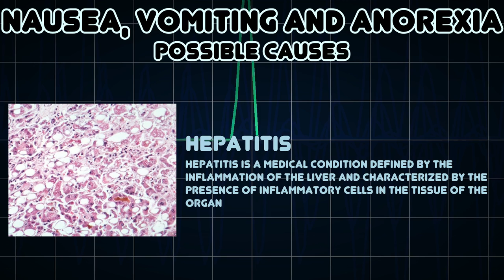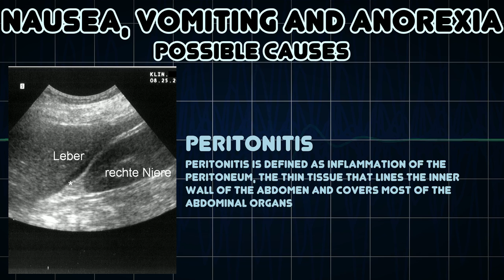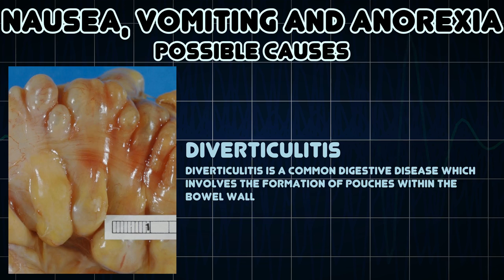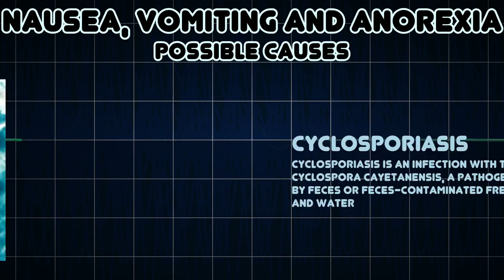Nausea, Vomiting and Anorexia (Medical Symptom)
Possible causes of Nausea, Vomiting and Anorexia (Medical Symptom)